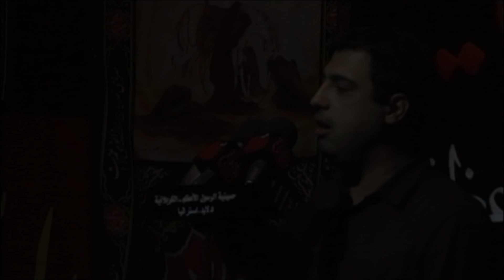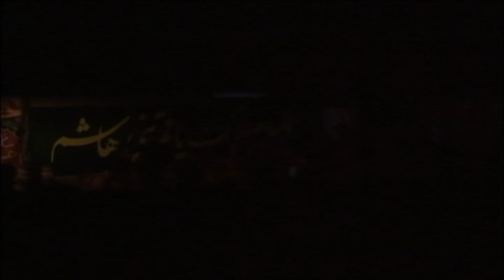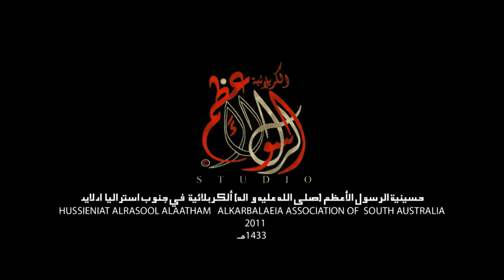ليلة 6 من محرم الحرام 1433 - Moharram 1433, Night 6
ليلة 6 من محرم الحرام عام 1433 هـ في حسينية الرسول الأعظم الكربلائية ادلايد استراليا